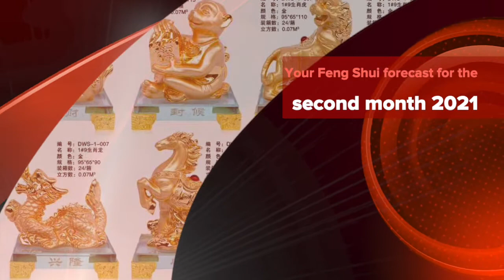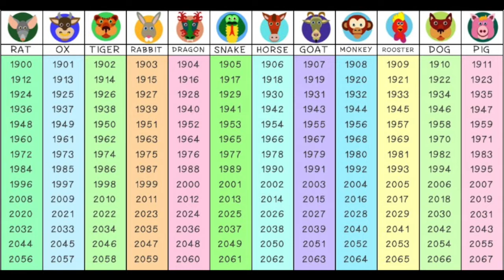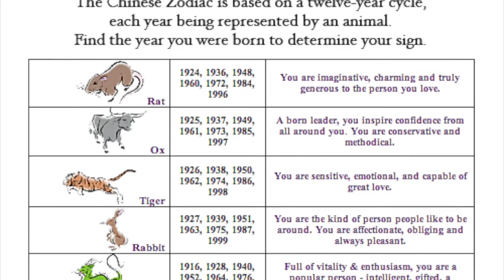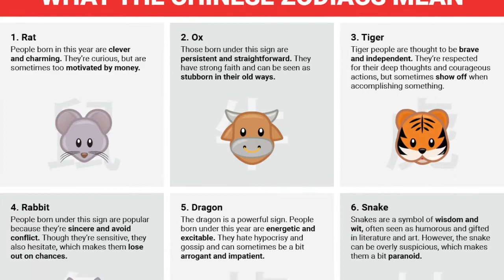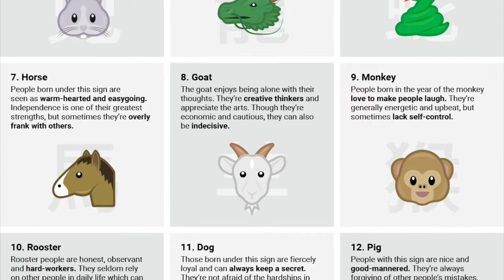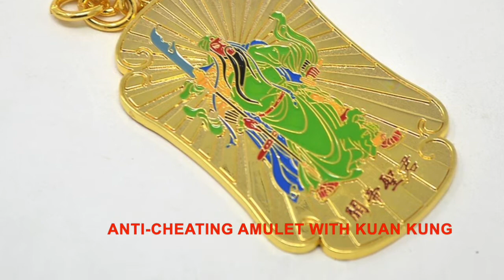Feng shui forecast for the second month 2021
This video is about your Chinese Luck prediction for the first month of 2021, or for the Gregorian calendar from March 12-Aprill 11, 2021.
Please follow this timeline to easily find your zodiac sign prediction, but please do watch the entire video anyway. I hope you do. I'm hoping for your support. Thank you!
00:00 Introduction of the Chinese Zodiac
07:46 Rat
09:55 Ox
11:57 Tiger
14:00 Rabbit
15:48 Dragon
18:15 Snake
20:36 Horse
23:04 Sheep
25:10 Monkey
26:54 Rooster
28:51 Dog
31:14 Pig/Boar
33:38 Important information

This is an online store promoting mostly my products: The very popular Genuine black obsidian wealth bracelet and other Feng shui items, jewelry, accessories, home ornaments, and many others. Please like my Facebook page too, thank you!
Please visit our online store to buy your Feng Shui Black Obsidian Wealth Bracelet

Private
I love singing, have been singing since I was 7 years old but very shy and when I started high school I even became shyer and didn't have any self-confidence, so I just sang for myself.
I originated from the Philippines where karaoke is very popular already in the '80s. I got married in 1986 and moved to Sweden and my husband bought me a karaoke machine. It was then I started recording my performances. It has been many karaoke machines over the years and recorded some songs but I haven't published any. So now with the help of YouTube, I may consider publishing my old recordings and record my favorite new songs as well.